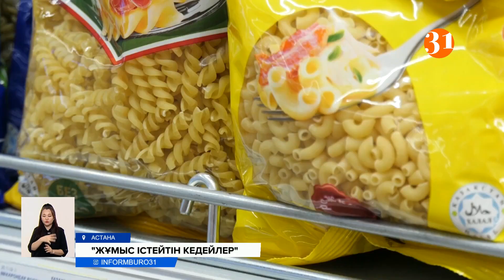2 миллион 300 мың қазақстандық «жұмыс істейтін кедейлердің» санатында тұр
Жұмыс істейтін кедейлер. Еліміздің миллиондаған тұрғыны жалақыдан жалақыға дейін өмір сүреді. Биылғы жылдың үшінші тоқсанының қорытындысы бойынша Қазақстанда жалдамалы қызметкерлер саны 6,7 миллион болса, оның 2,3 миллионы "жұмыс істейтін кедейлер" екен. Бұндай ақпаратты бүгін Үкімет басшысы Әлихан Смайыловқа сауал жолдаған депутат Ерлан Смайлов айтты. Депутат еліміздің әлеуметтік-экономикалық дамуына кедергі келтіретін проблемаларды шешетін кез келді дейді. Соның бірі жұмыс істеп, бірақ тапқаны тамағынан артылмайтын қазақстандықтардың жай-күйі. Смайыловтың айтуынша, мұндай санаттағы адамдар әлеуметтік теңсіздікке ұшырап, жақсы өмір сүру құқығынан айырылып отыр.
Екі миллион үш жүз мың қазақстандық "жұмыс істейтін кедейлердің" санатында. Мұндай ақпартты мәжіліс депутаты Ерлан Смайлов айтты. Депутаттың дерегінше экономикалық талдау жүргізген мамандар елімізде жұмысы бар бола тұра кедейдің күнін кешіп жүргендердің үлесі 27,7 пайыздан 34,3 пайыз аралығында екенін анықтаған. Ал, сарапшылар "жұмыс істейтін кедейлер" табына білім беру, денсаулық сақтау, ауыл шаруашылығы, мәдениет және өнер, тұрғын үй қызметтері сияқты салаларда жұмыс істейтіндерді жатқызған. Халық қалаулысы Үкіметке елде "жұмысы бар кедейлердің" бар екенін мойындап, түбегейлі зерттеу жүргізу керек дейді.
ЕРЛАН СМАЙЛОВ, ҚР Парламенті Мәжілісінің депутаты:
– Шындығында миллиондаған қазақстандық жалақыдан жалақыға дейін өмір сүріп, бірді бірге әрең жалғап жүр. Бірақ мемлекеттік саясат әлі күнге кеңестік кезеңде қалып қойғандай. Өйткені, әлі күнге дейін азаматтың тұрақты жұмысы болса болды ол отбасын асырауға жететін табыс табады деп саналады.
"Жұмыс істейтін кедейлер" өз қаражатының едәуір бөлігін азық-түлікке жұмсауға мәжбүр. Олардың 44 пайызы мүлдем ақша жинамаған дейді депутат. Сондай-ақ, олардың жартысында бір емес, бірнеше несиесі бар. Смайлов мұндай кедейлердің қырық пайызын маусымдық киім сатып алу қиынға соғатын қоғамның ең аз қамтылған топтарына жатқызуға болады деді. Одан бөлек, мамандардың сөзінше адамның өз өміріне толық қанағаттануына кіріс көзі әсер етеді. Біз тұрғындар артық зат алуға ақшаларының жетпейтінін айтады.
Ал, депутат Ерлан Смайыловтың сөзінше, жұмысы бар кедейлердің санын азайтуды ғана емес, сонымен қатар, ауқымды орнықты орта тапты қалыптастыруға ұмтылу керек.